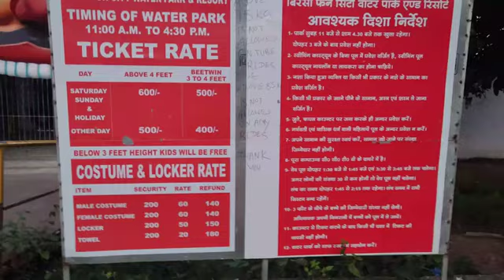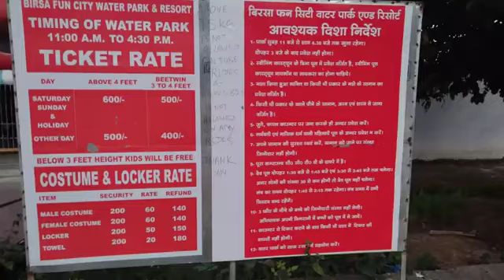Birsa Fun cuty and water Patrk. WaterRides Furpark.